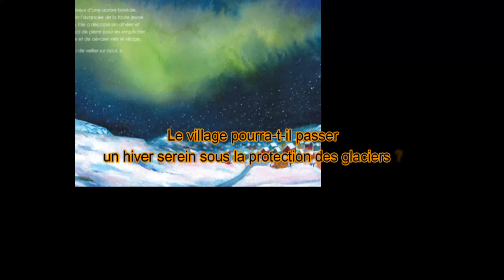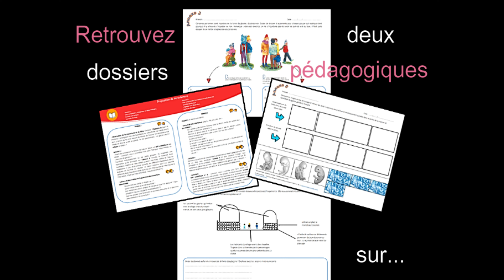Le glacier qui refusait de fondre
Mon grand-père, tout comme son grand-père avant lui, parlait déjà des deux géants de glace qui surplombaient la région toute entière. « Les glaciers, me disait-il, sont la mémoire de notre vallée, de notre village, de notre famille. Et ils seront encore là lorsque tes enfants auront à leur tour des enfants. » Aujourd’hui, je suis allée marcher dans la montagne. J’ai levé les yeux vers les sommets. Avec tristesse. Que vous est-il arrivé, géants de glace ? Les colosses pleuraient et leurs larmes remplissaient les ruisseaux. Plic, plic, plic, plic.